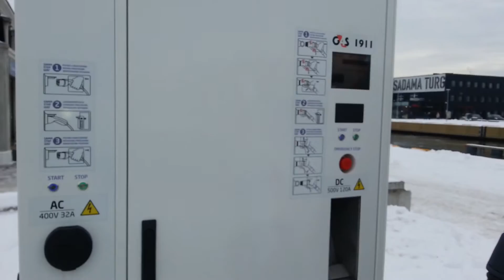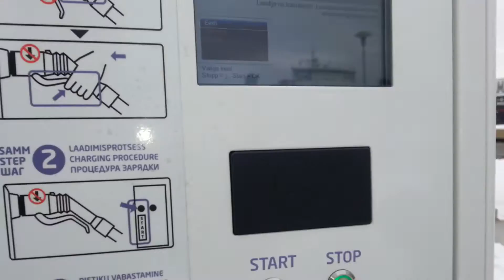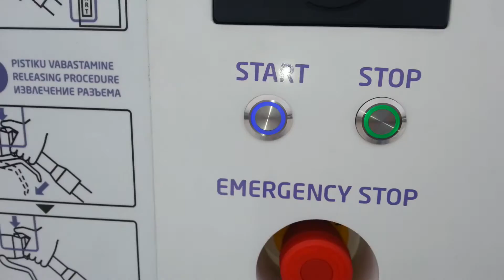Разговор с эстонцем о его электромобиле